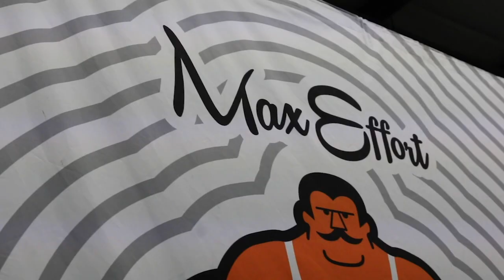Ohio Valley Powerlifting Classic - Meet Glog